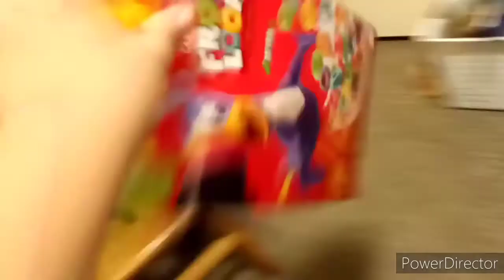SW movie: Tocan Sam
Toucan Sam Bass review p